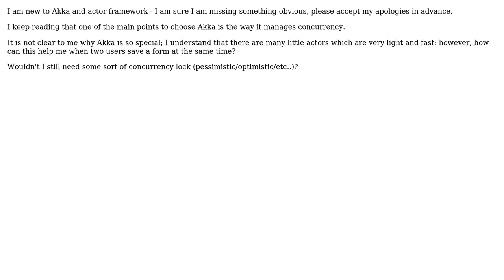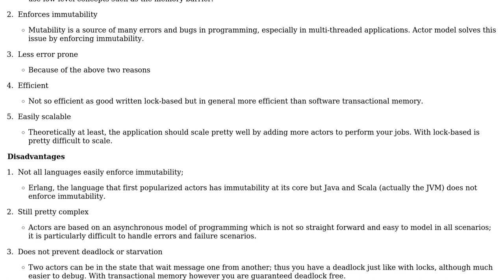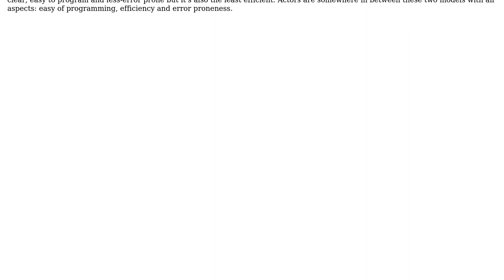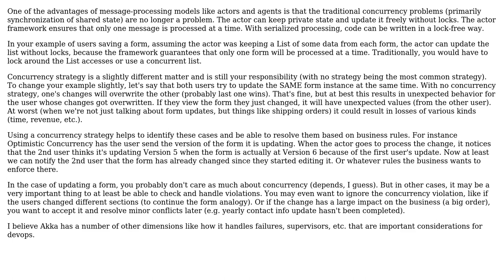Software Engineering: Why is Akka good for concurrency? (2 Solutions!!)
Software Engineering: Why is Akka good for concurrency?

With thanks & praise to God, and with thanks to the many people who have made this project possible! | Content (except music & images) licensed under CC BY-SA | Music | Images & others | With thanks to user Random42 user Kasey Speakman user abx78 user 8bittree and the Stack Exchange Network Trademarks are property of their respective owners. You are responsible for your own actions.